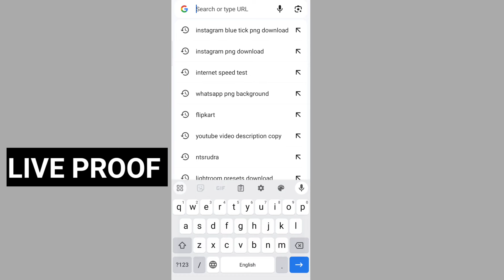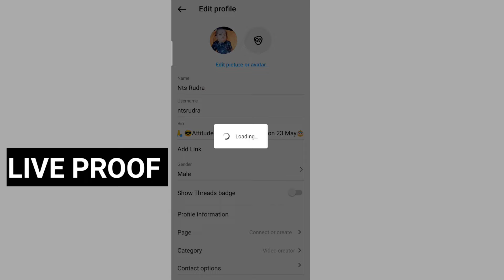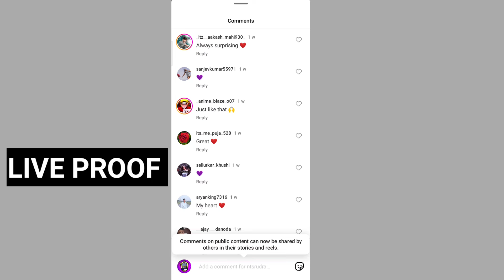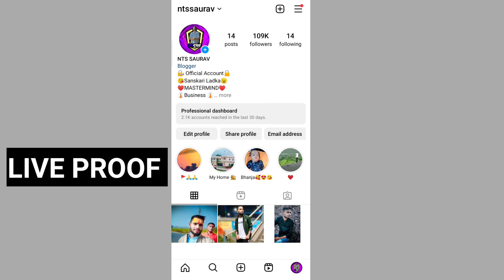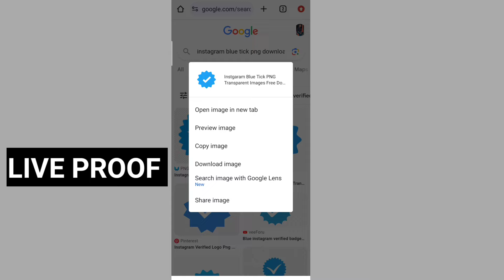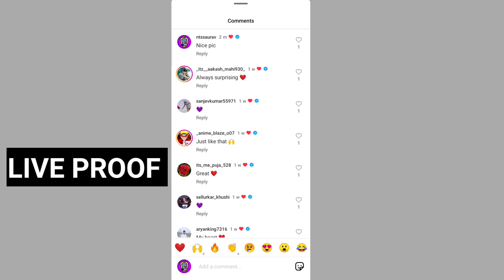Instagram Comment Blue Tick - 2024 | Instagram Comment Me Blue Tick Kaise Lagaye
Instagram Comment Blue Tick | Instagram Comment Me Blue Tick Kaise Lagaye

instagram comment blue tick kaise lagaye
instagram par blue tick kaise lagaye
instagram ka comment pa blue tick kaise lagaya
instagram comment par blue tick kaise lagaye
instagram par comment me blue tick kaise lagaye

Gaya { Bihar }